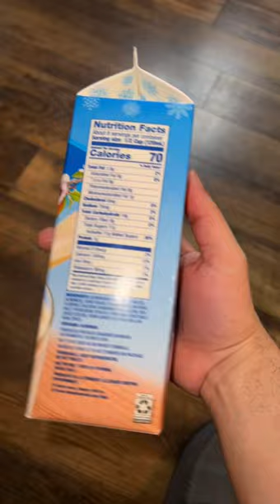Let’s try Almond Breeze Nog